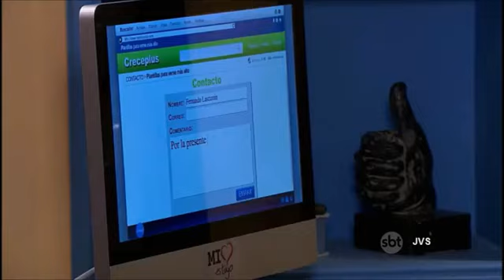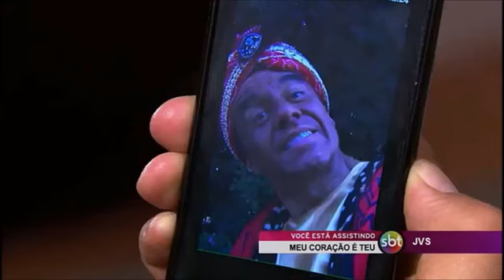MEU ♥️ É TEU - CAP 96 (Parte 05/06) 📺